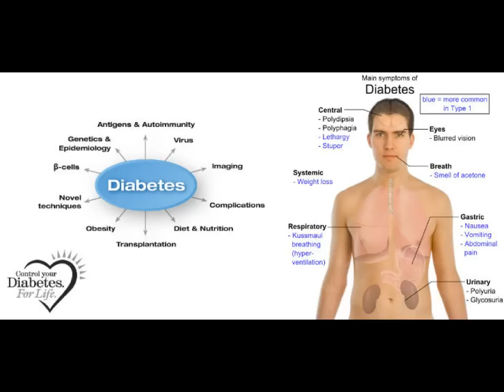How To Manage Erectile Dysfunction - Erectile Dysfunction Drugs Online - Erectile Dysfunction